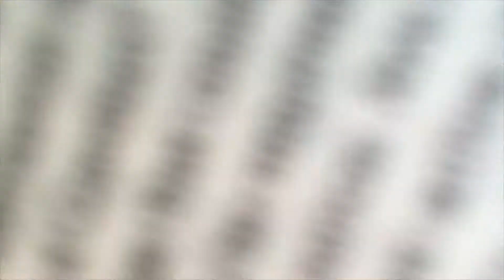My First Halloween in NYC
Halloween Parade & A Trip to Six Flags Park